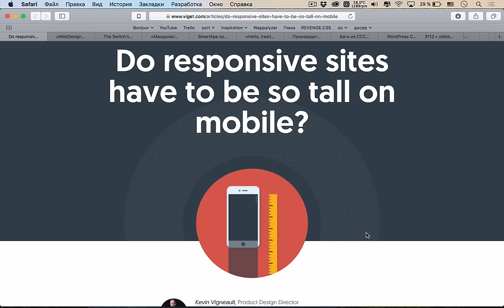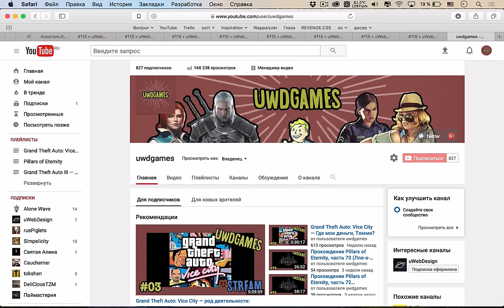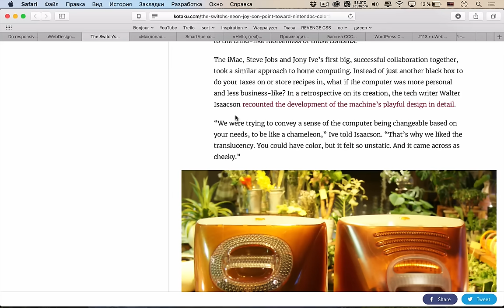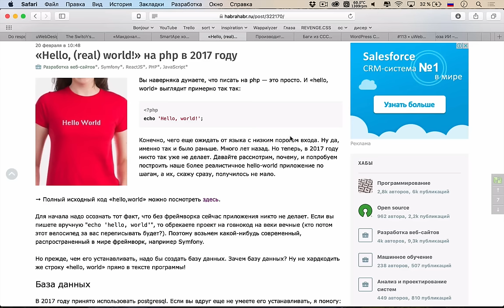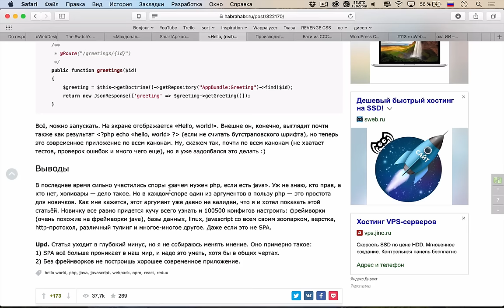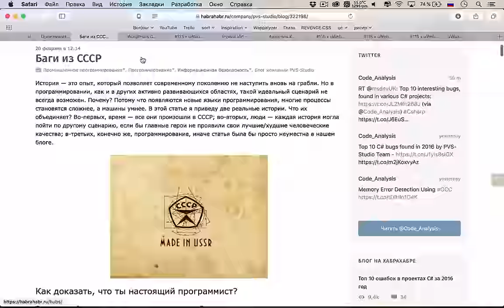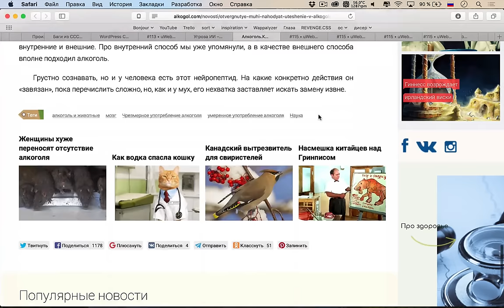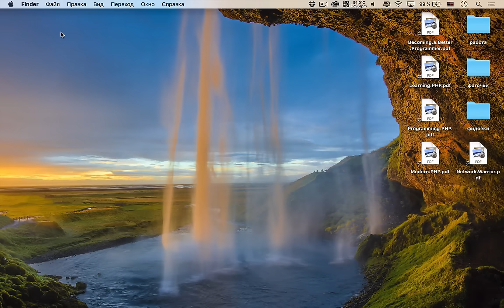HELLO WORLD В 2017 ГОДУ — Суровый веб #115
На этот раз поговорили про минусы адаптивного дизайна на телефоне, а так же про развитие промышленного дизайна Nintendo. А еще рассмотрели разработку бойлерплейта для PHP в 2017 на основе Symphony фреймворка + SPA на основе React.

Ссылки на темы:
• 00:50 Нужно ли делать адаптивные сайты короче на телефоне
• 23:20 Новый дизайн Switch напоминает о прошлом Nintendo
• 49:30 «Макдоналдс» высмеял хипстерские кофейни в рекламе «МакКафе»
Разработка
• 01:01:00 «Hello, (real) world!» на php в 2017 году
• 01:29:35 Производительность старта JavaScript
• 01:46:07 Баги из СССР
• 01:58:03 WordPress выложили прототип редактора "Gutenberg"
• 01:59:44 Угроза ИИ – не Skynet, а исчезновение среднего класса
• 02:05:38 Отвергнутые мухи находят утешение в алкоголе
• 02:11:07 Темы к подкасту #115